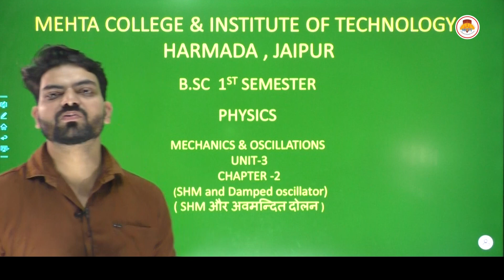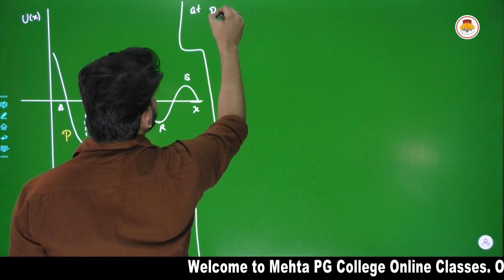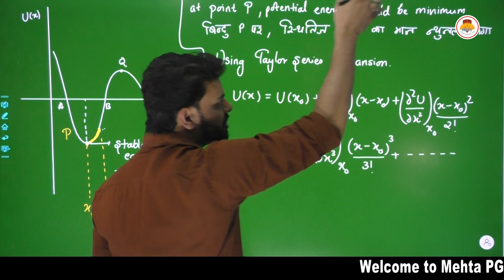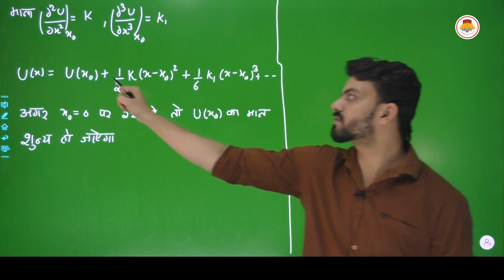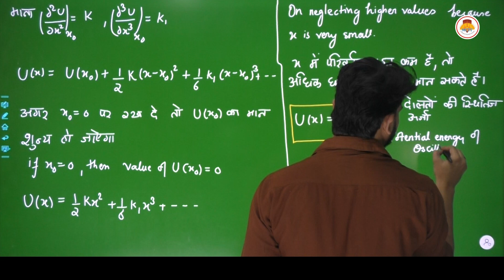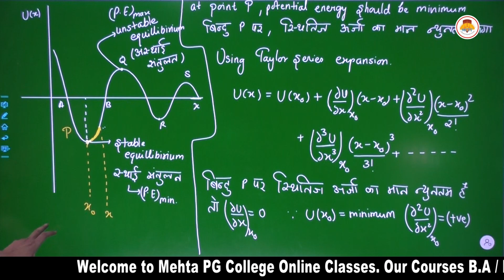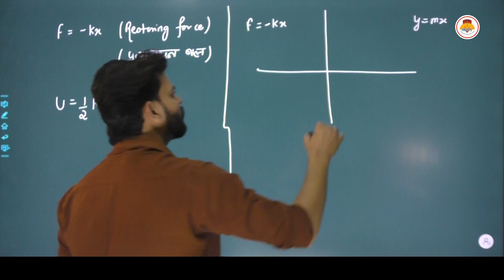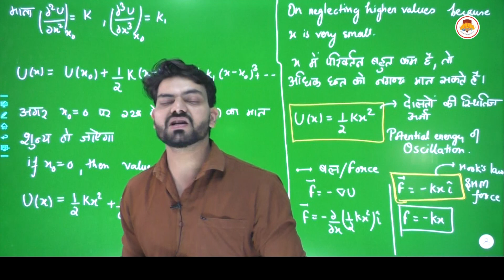BSC SEMESTER I - PHYSICS - POTENTIAL WELL - 2